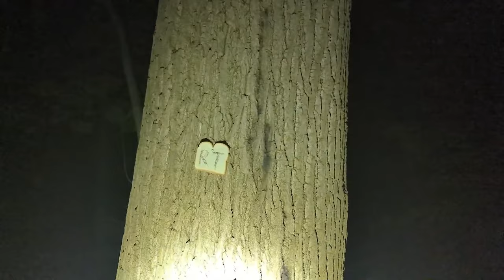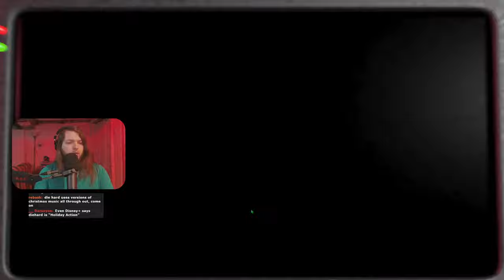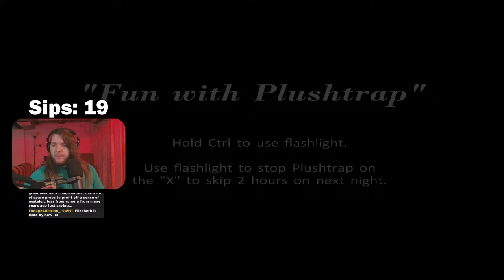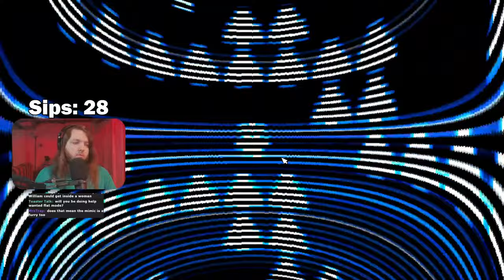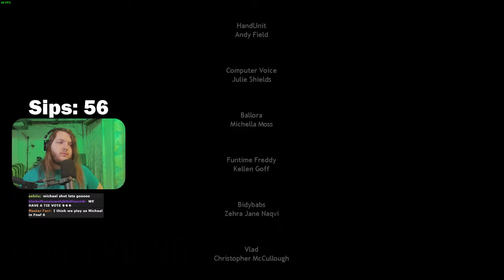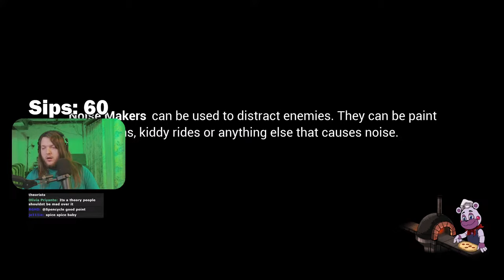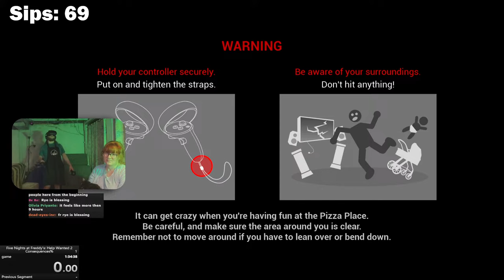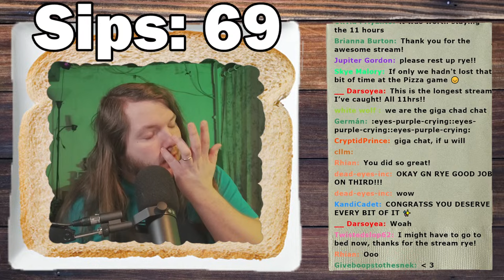FNAF MARATHON BUT IF I LOSE I DRINK!! Thank you for 200K!!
Y'all have supported me so much, so to celebrate this AMAZING milestone a week after the two year anniversary of the channel getting traction, I thought a BIG stream would be appropriate!
If you wanna get me something...
The style of this video is similar to Fuhnaff, Pastra, FusionZGamer, and uhyeah. A large influence on this channel has been Astral Spiff, Game Theory, Markiplier, and Dawko.